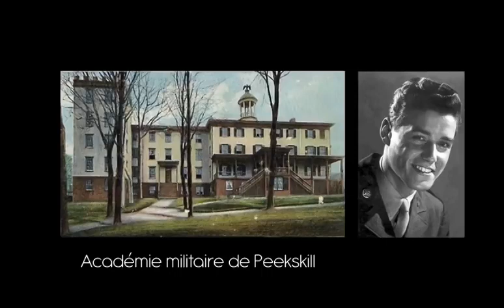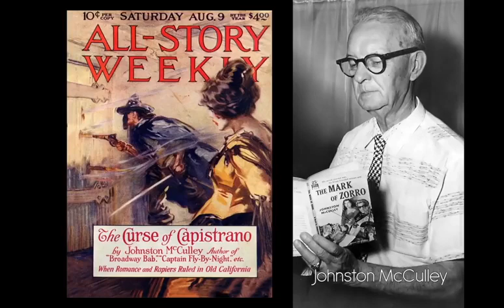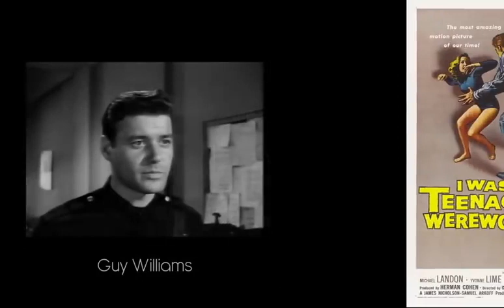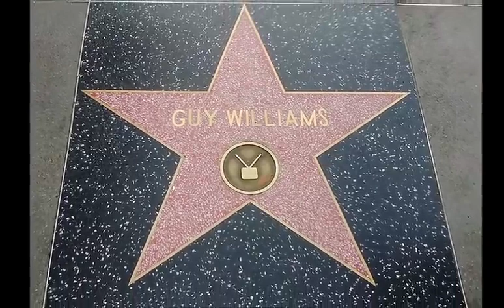Comment Guy Williams est devenu Zorro Documentaire